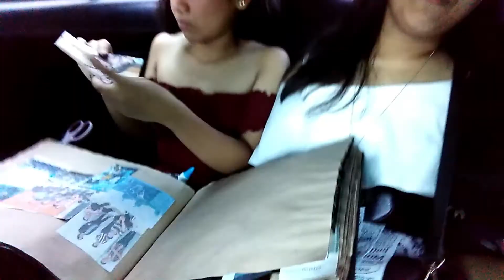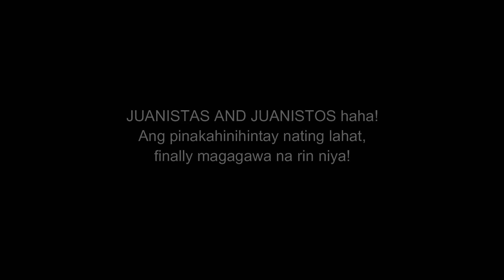Juanite VI - 05.11.19 || Gwy Berosil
What happens when The Juans and The Juanistas all unite in one place, all in one day?

Here's a "quick" summary of a day filled bonding with my fave band.

Thank you for an amazing day The Juans!
See you all on UMAGA LIVE!!!